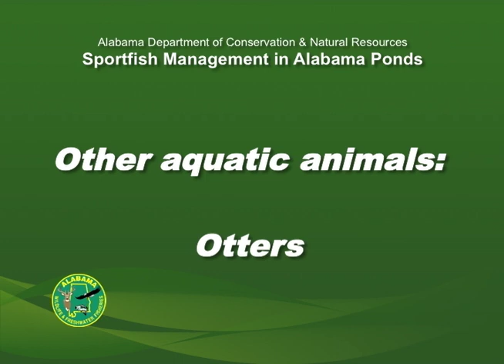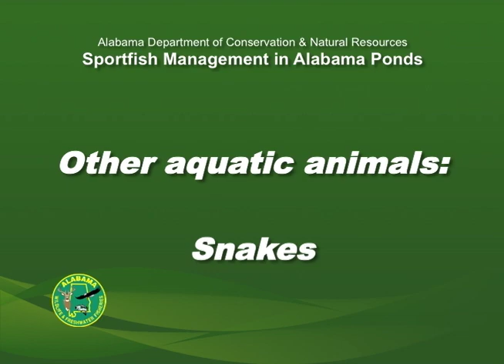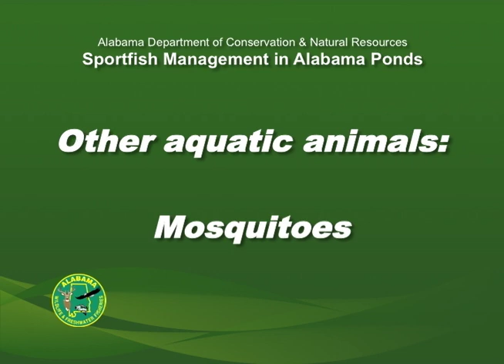Aquatic Animals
This video discusses problems caused by muskrats, beavers, otters, snakes,  turtles, Alligators, mosquitoes and midges, and aquatic birds near fish ponds.